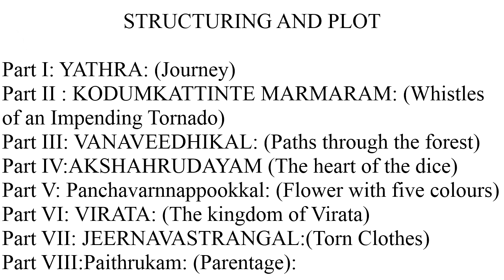The Second Turn | MT | MA English | Kerala University